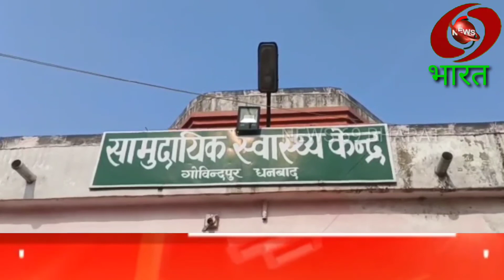गोविंदपुर सीएचसी में नवजात मृत्यु का हो रहा है जांच क्या जांच के बाद मिलेगा सही जवाब#news69bharat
29 नवंबर 2021 को सामुदायिक स्वास्थ्य केंद्र गोविंदपुर में एक बच्चा जन्म लिया परिजनों का आरोप है कि स्वास्थ्य कर्मी की लापरवाही से बच्चे की जान गई वही डॉक्टरों का कहना है बच्चा मृत ही पैदा हुआ।
इस बात की हो रही है जांच क्या मिल पाएगा सही जवाब?news69bharat